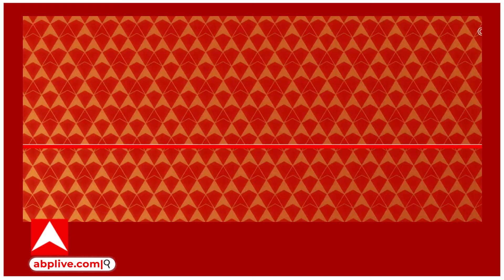UP By Election 2024 : यूपी उपचुनाव से पहले सीट बंटवारे पर कांग्रेस-सपा में मतभेद !